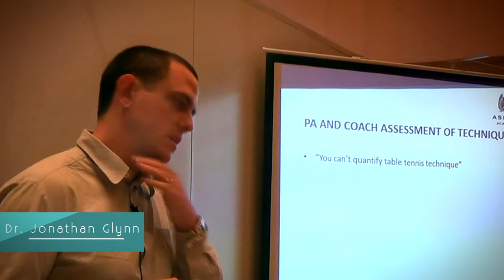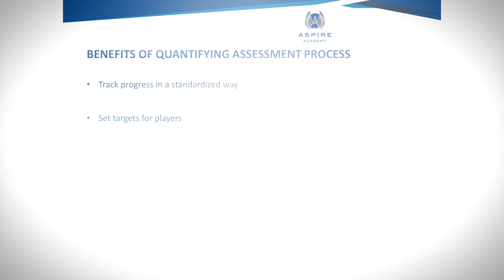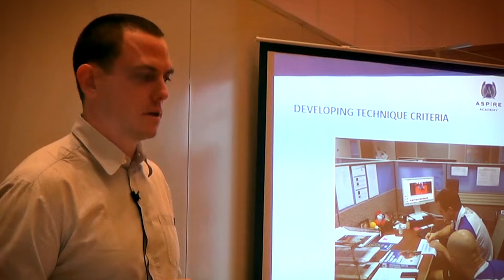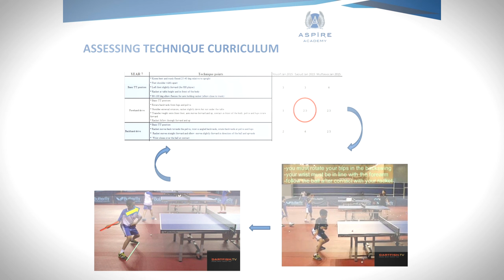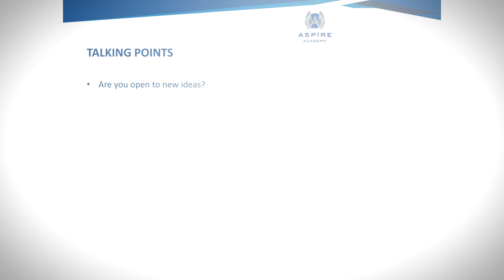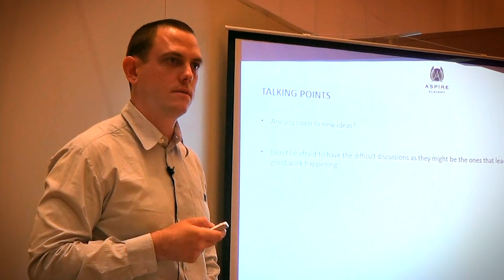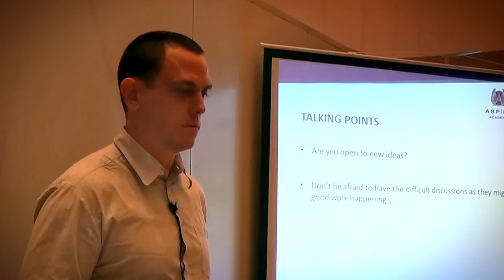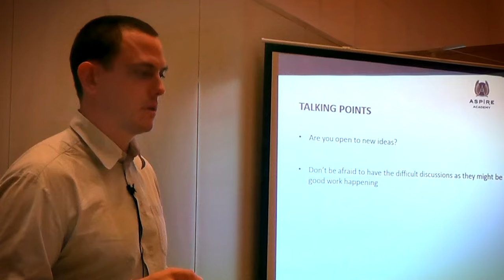Multidisciplinary Approaches to Improving Performance by Dr Jonathan Glynn - Part 2